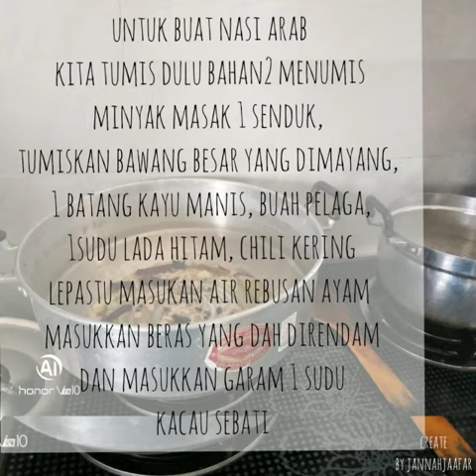Tutorial cara masak nasi mandy smfood